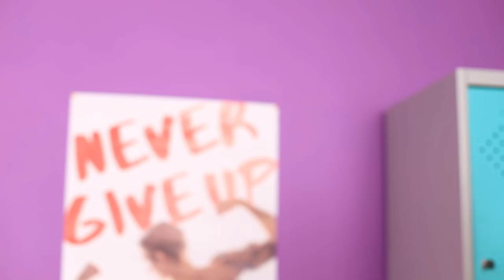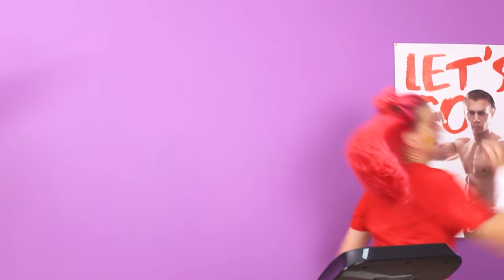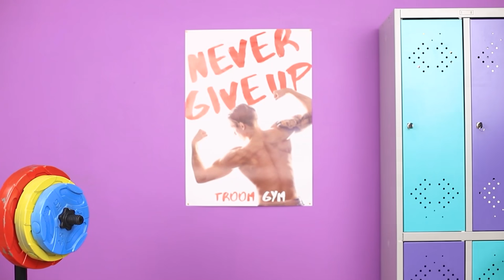Spor Salonuna Süper Kahramanları Gizlice Sokmanın 9 Yolu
Her eğitmen süper kahramanların spor salonlarına gelmesinden hoşlanmıyor. Ama kahramanlarımız süper kahraman arkadaşlarını salona nasıl gizlice sokacaklarını biliyorlar.